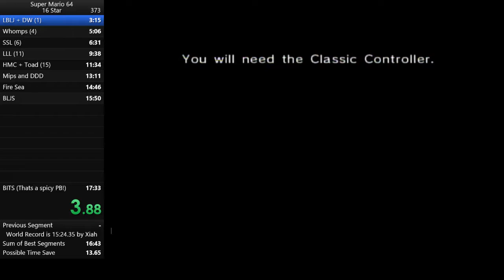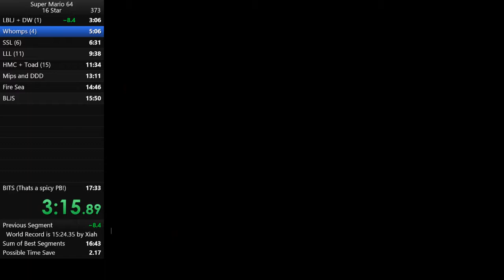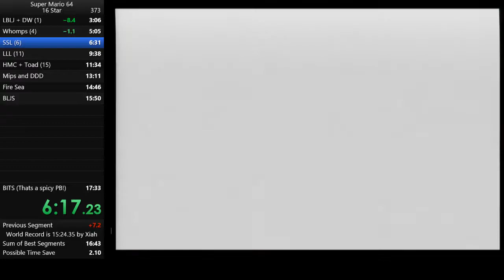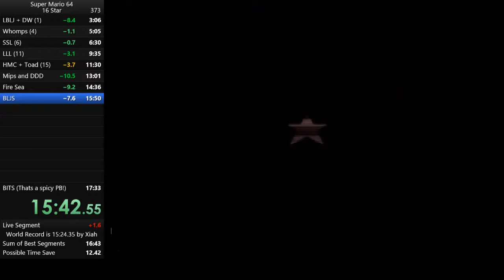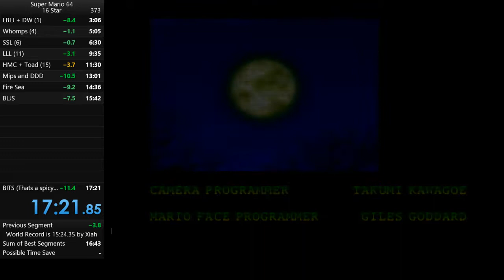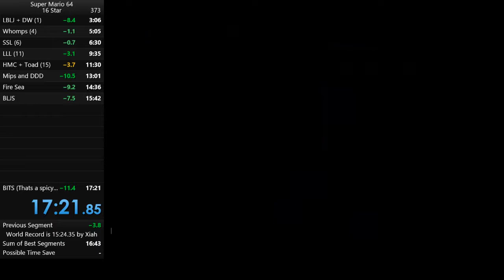16 Star PB 17:21 Decent Run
Always Green that is the way ! 16:XX soon. SOON.